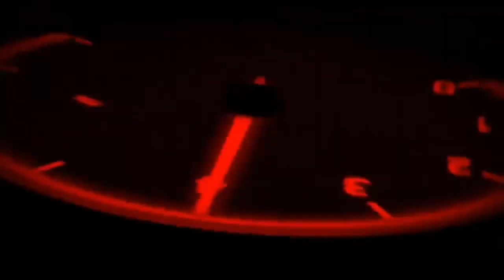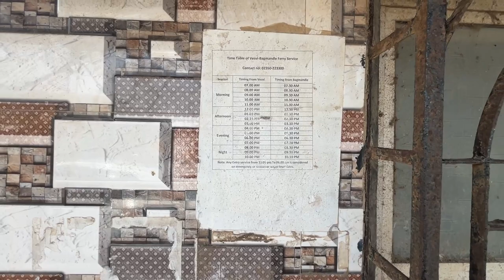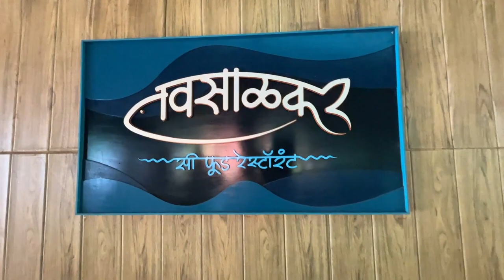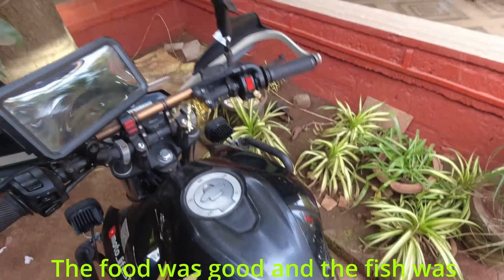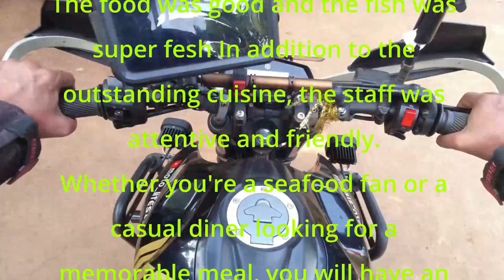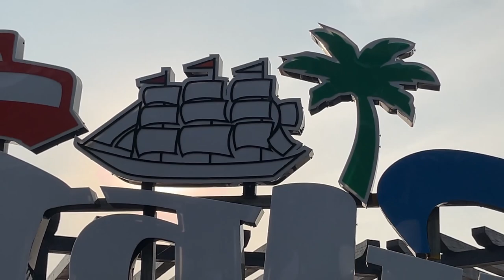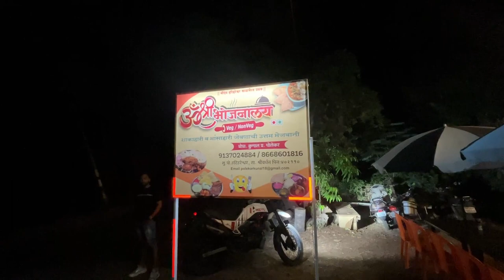Mumbai - Konkan Costal 2023 - EP 5 🏍️🏍️🏍️